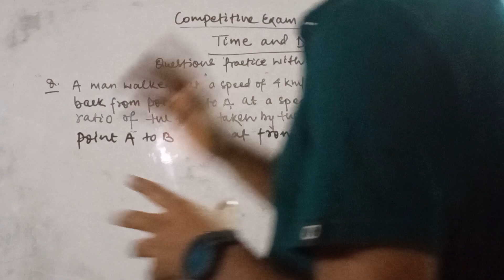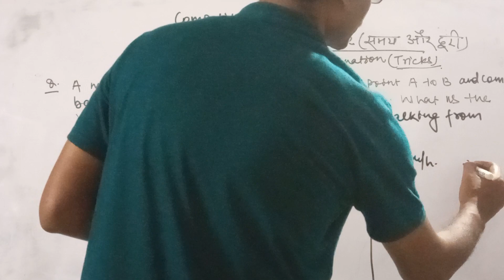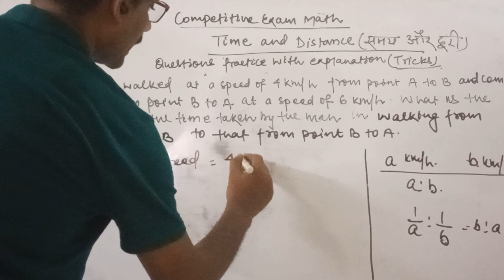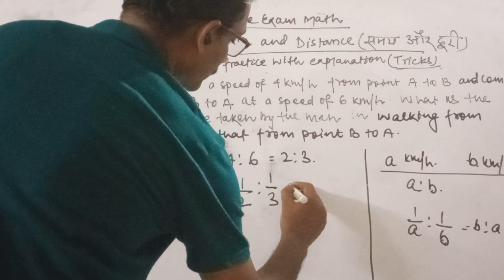How to solve Distance-Speed-Time Problems within Seconds!!!. Maths for competitive exams.